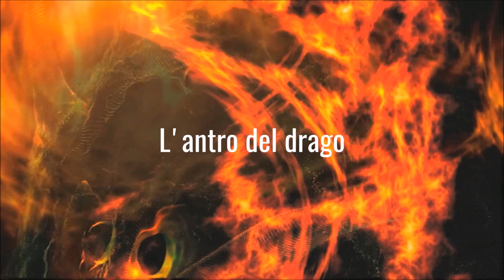"Il caso del basilisco" estratto da "Bestie d'Italia volume 2" ft la Musifavolista.